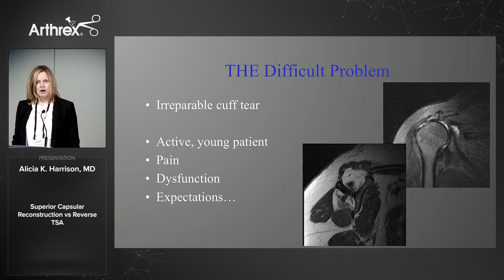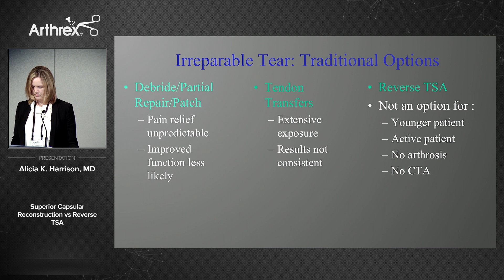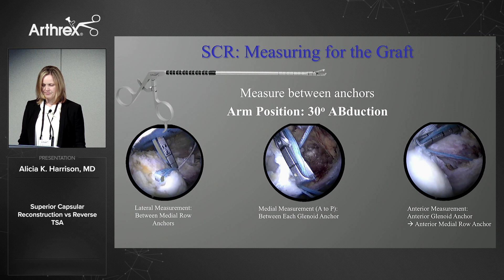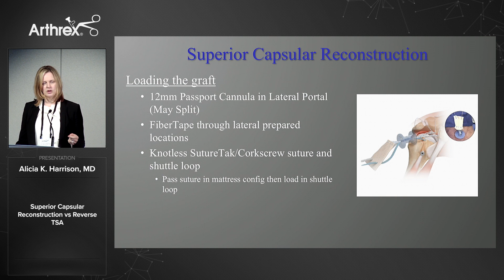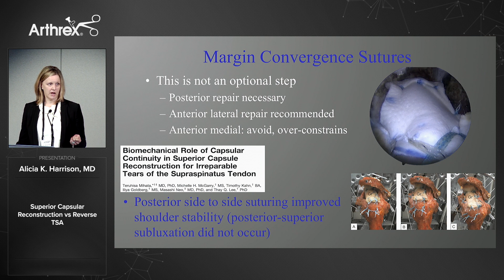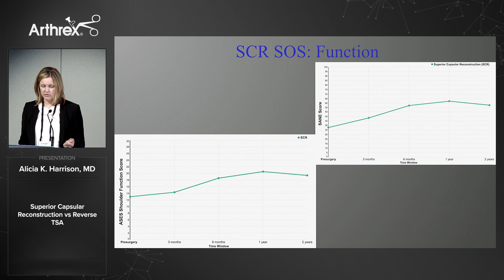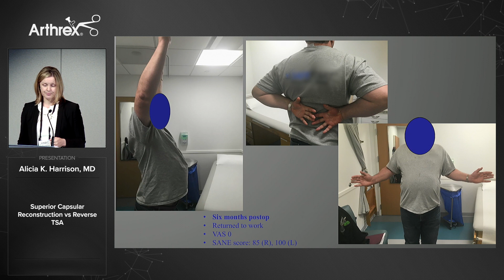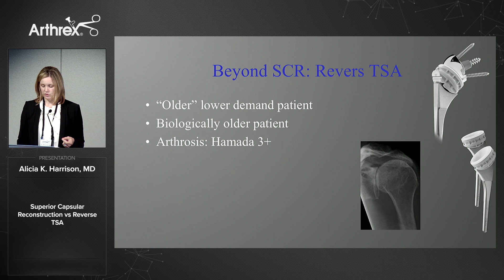Superior Capsular Reconstruction vs Reverse TSA.mp4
Alicia K. Harrison, MD, (Minneapolis, MN) discusses using Superior Capsular Reconstruction to treat massive irreparable rotator cuff tears, highlighting applications and her preferred technique. Additionally, Dr. Harrison shares two case presentations, one of which includes a second look at a SCR 4 months postsurgery that showed good incorporation of ArthroFLEX®* dermal allograft.

*ArthroFLEX is a registered trademark of LifeNet Health.